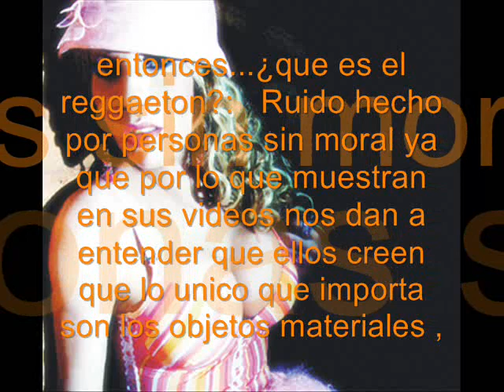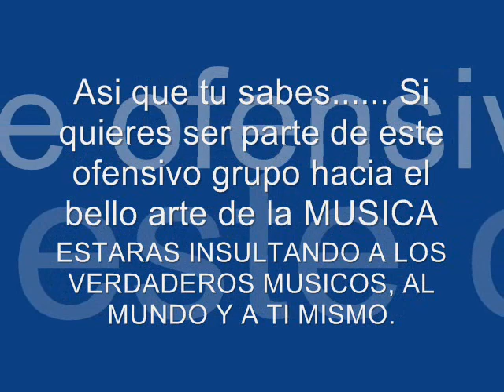Hay que Detener el Reggeaton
hay que detener esta música verdaderamente Repugnante